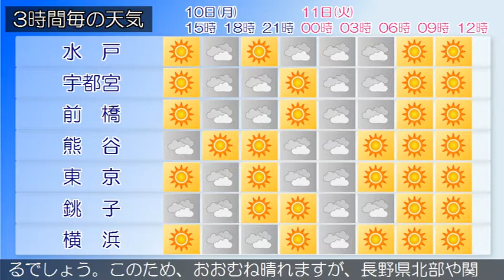2020/02/10 関東地方の天気予報 昼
伊豆諸島では強風や急な強い雨、落雷に、伊豆諸島、小笠原諸島では高波に、東京地方では空気の乾燥した状態が続くため、火の取り扱いに注意してください。東シナ海に中心を持つ高気圧が東へ移動しています。一方、日本海中部には低気圧があって、東南東へ進んでいます。また、伊豆諸島付近は気圧の谷となっています。東京地方は、おおむね晴れています。１０日は、冬型の気圧配置となるため、晴れますが、気圧の谷の影響により、夕方から時々曇りとなるでしょう。伊豆諸島では、雨や雷雨となる所がある見込みです。１１日は、冬型の気圧配置が次第に緩み、高気圧に覆われるため、おおむね晴れるでしょう関東甲信地方は、曇りまたは晴れで、長野県では雪の降っている所があります。また、伊豆諸島では、雷雨となっている所があります。１０日は、日本海の低気圧が北陸地方へ進み、その後、冬型の気圧配置となる見込みです。このため、曇りや晴れで、長野県北部や関東地方北部の山沿いでは雷を伴って雪の降る所があるでしょう。また、伊豆諸島や関東地方の沿岸部では気圧の谷の影響で、雷を伴って雨や雪の降る所がある見込みです。１１日は、冬型の気圧配置が次第に緩み、高気圧に覆われるでしょう。このため、おおむね晴れますが、長野県北部や関東地方北部の山沿いでは、寒気の影響により、午前中は曇りで雪の降る所がある見込みです。関東地方と伊豆諸島の海上では、１０日から１１日にかけて、うねりを伴い波が高いでしょう。船舶は高波に注意してください。